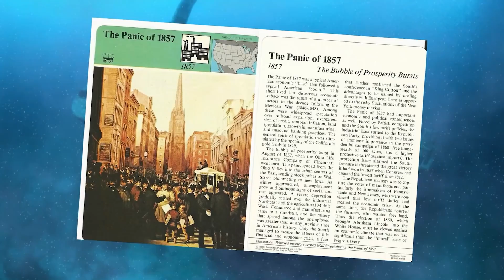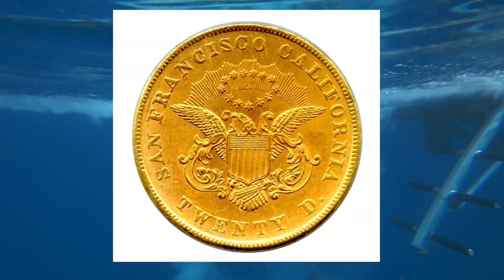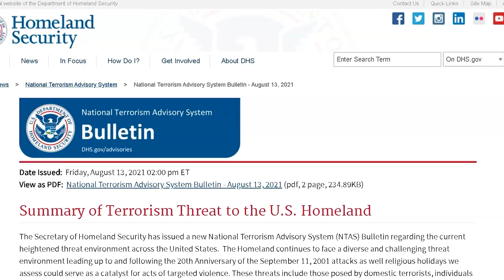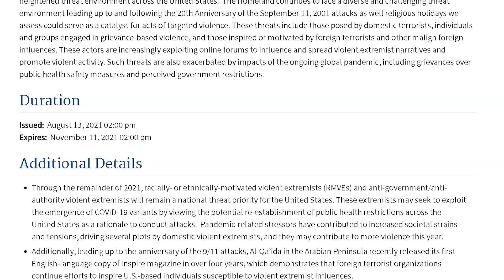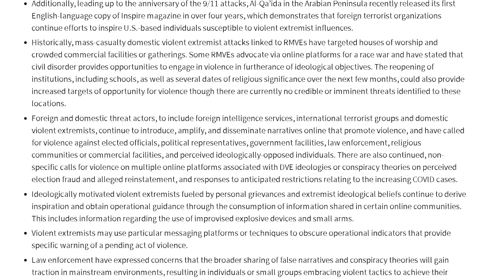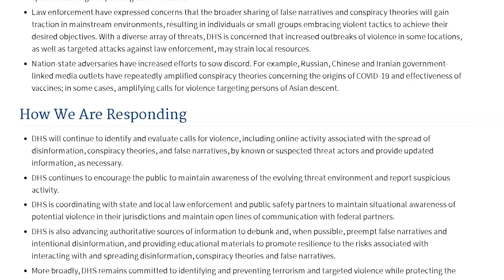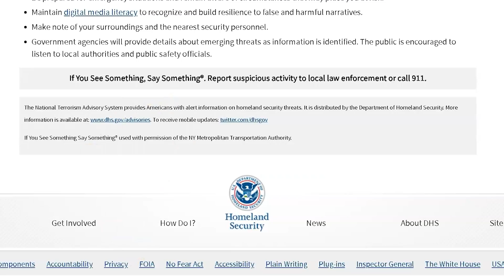Who are the real Terrorists?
For those new to the channel, please subscribe and turn on notifications for much more in depth content and the chance to win valuable prizes in the Saturday Night Live Streams!